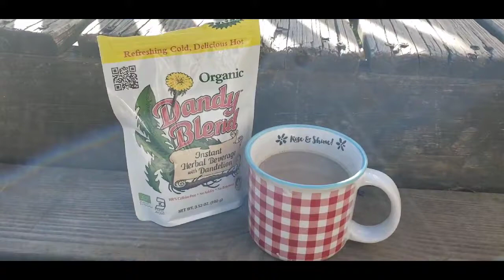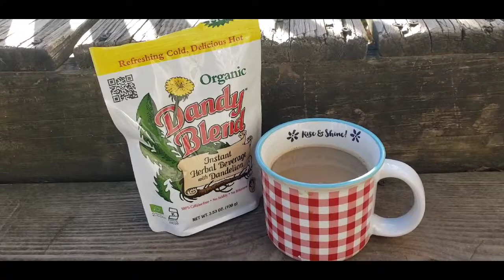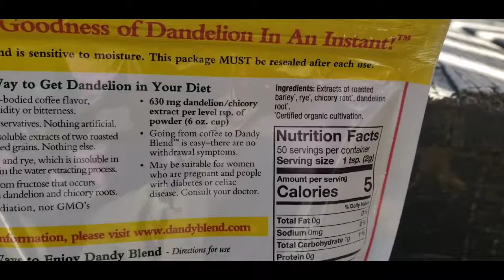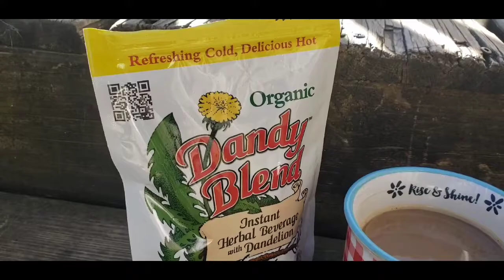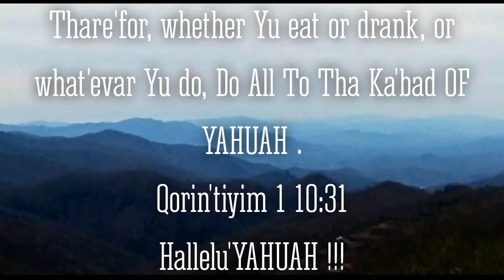Dande'lion Cof'fee~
Herbal Cof'fee , with no caf'feine ...

Shalom Mish'pacha ~
Barak YAHUAH !!!